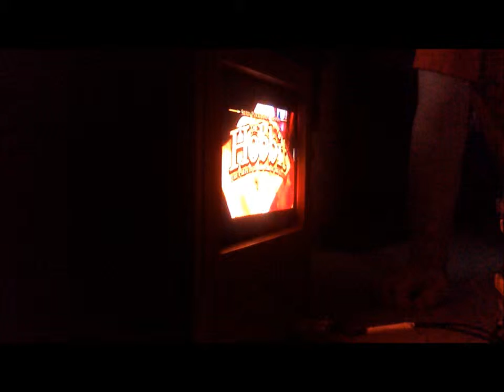The Hobbit Episode 18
Todays Episode of the Hobbit is dedicated to Metal Gear Solid. No one can match it in greatness.